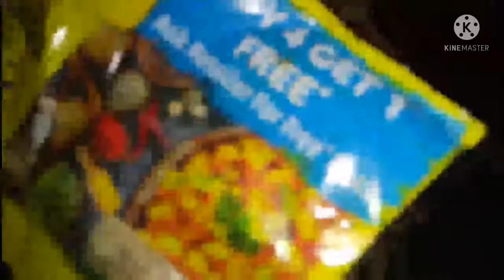# How to make delicious Finger chips # very tasty and easy to make.😋